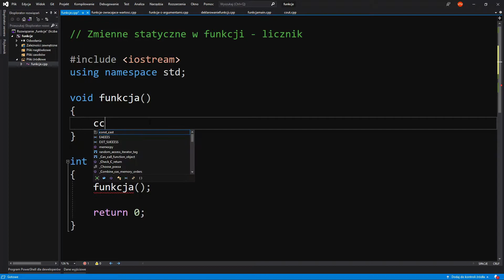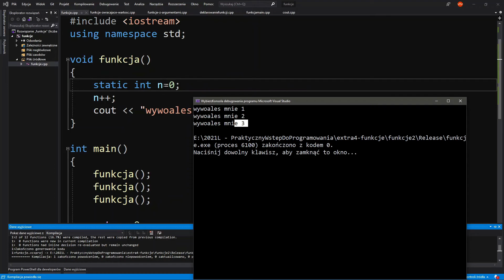#05 zmienne statyczne (poprawiony)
Na przykładzie licznika wywołań funkcji w C++